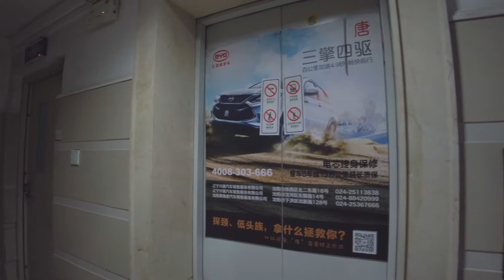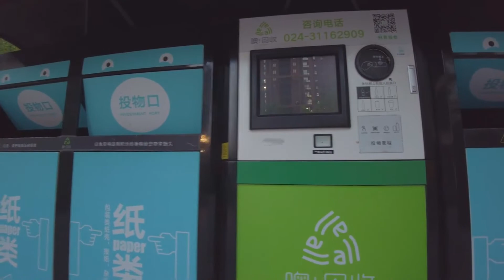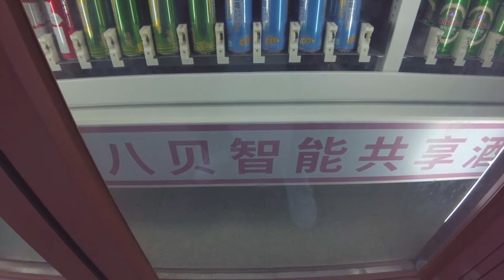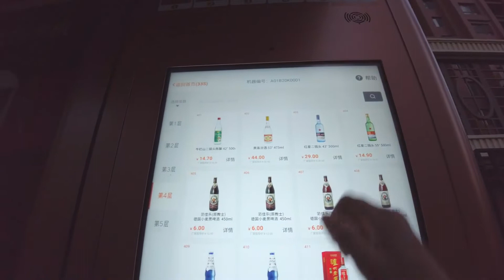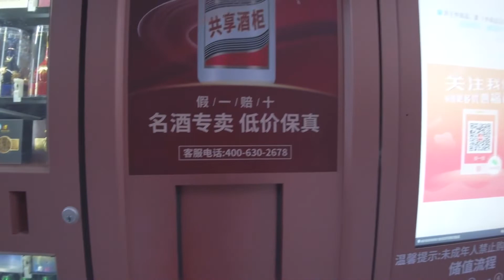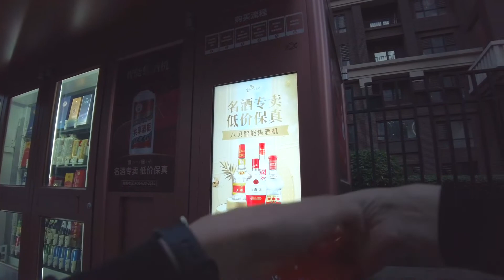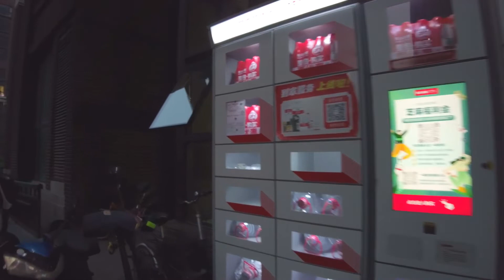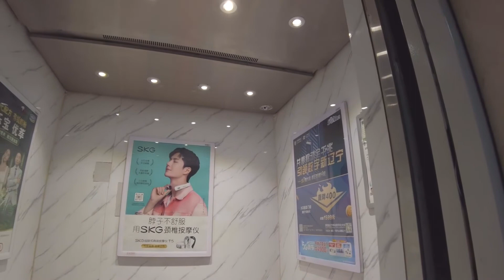Поход за пивом до алкомата возле дома). Шэньян, Китай. 21 мая 2021.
В тот день я надел толстенную маску и поэтому голоса моего не очень хорошо было слышно, да и жарко было, так как вдобавок надел толстую кофту с капюшоном (худи).